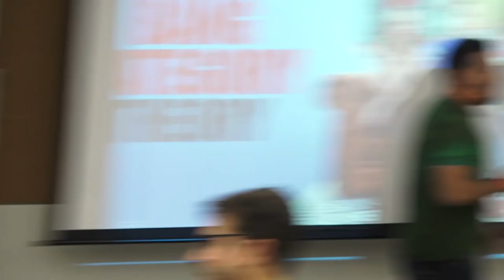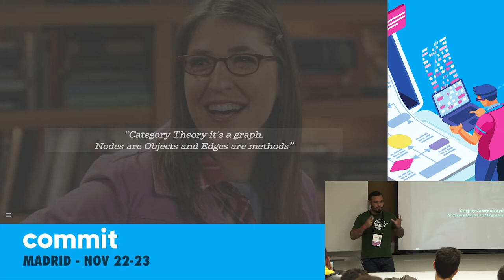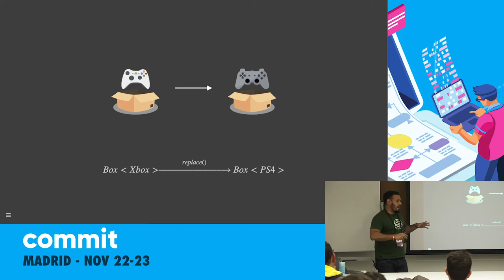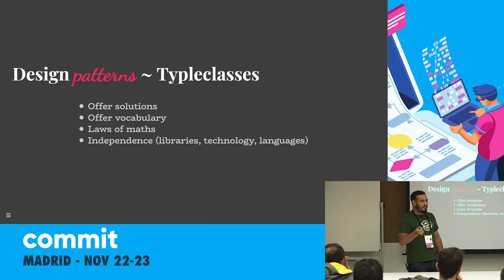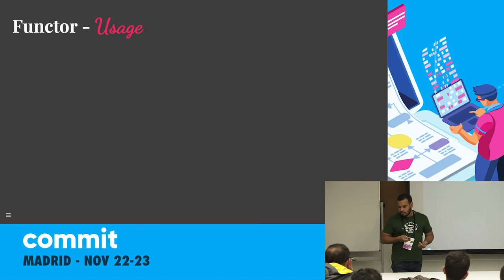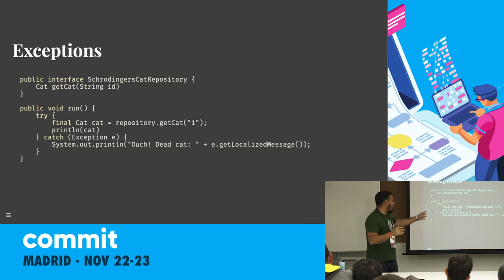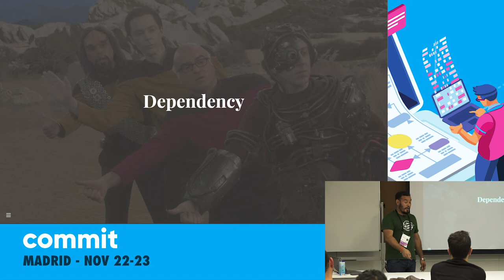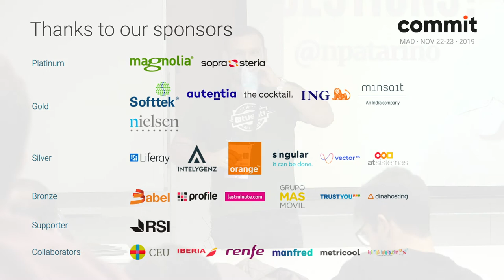The Big Bang Category Theory, por Nicolás Patarino